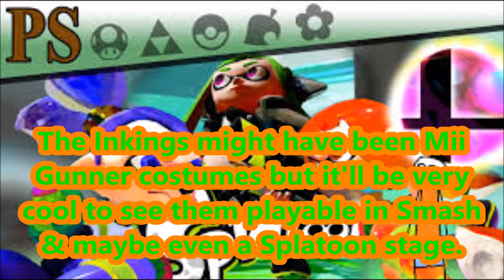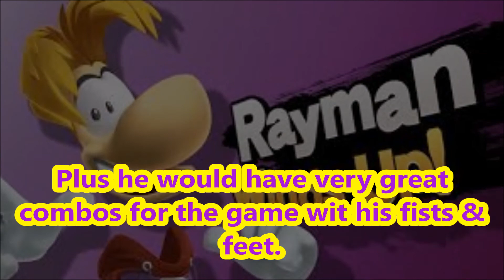Top 5 DLC Characters I Want In Super Smash Bros. for Nintendo 3DS/Wii U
My own predictions for the 5 DLC characters i want playable in Super Smash Bros For Nintendo 3DS & Wii U.

Note: These are my own opinions!